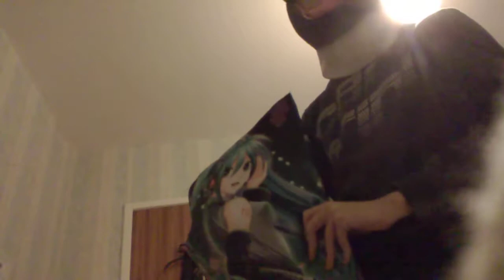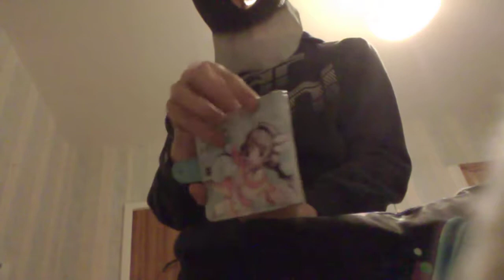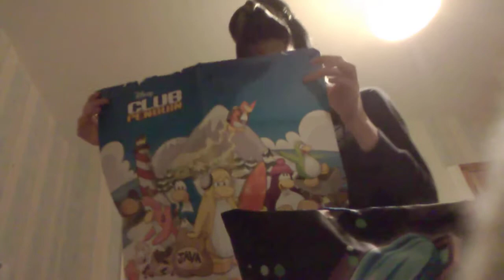Reeces snowman scran review.